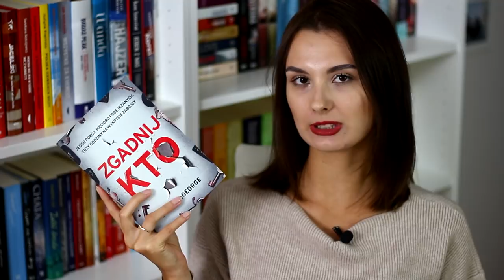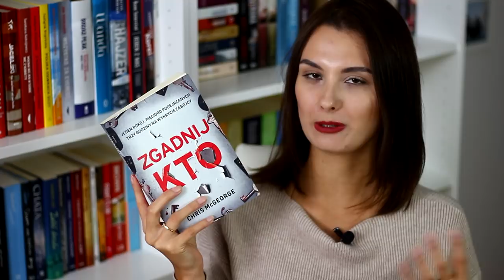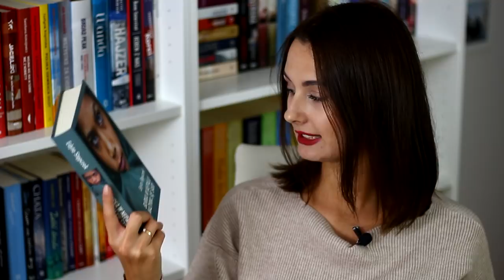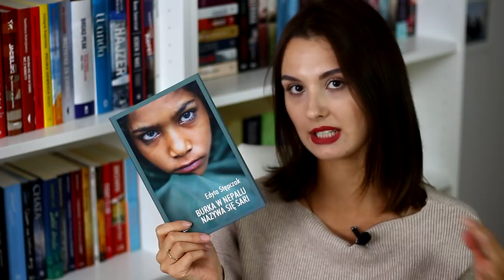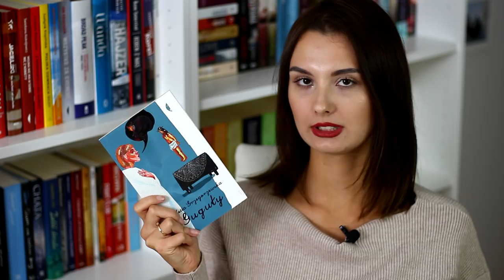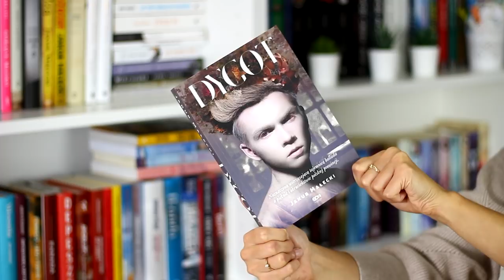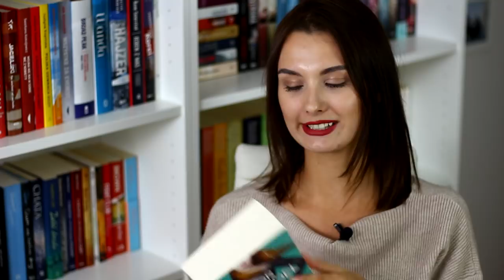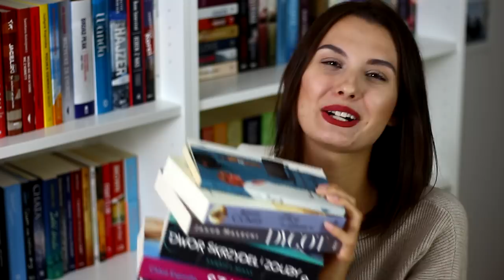WAKACYJNY BOOK HAUL + ROZDANIE DLA WAS! [ZAKOŃCZONE]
ZASADY ROZDANIA 🔥
➡️W komentarzu wybierz dwie książki, które chciałbyś/chciałabyś trzymać.
Do wyboru: "Listy (nie)miłosne", "Biegiem po miłość", "Dlatego od ciebie odeszłam", "Zaczekaj na mnie".
➡️Adres na terenie Polski.

WYNIKI: Dwie wybrane książki ("Biegiem po miłość" oraz "Dlatego od Ciebie odeszłam" powędrują do LUSI :) Gratulacje!
Proszę o kontakt mailowy.

Muzyka:
▶️Juliana Daily - Honey  The Moon